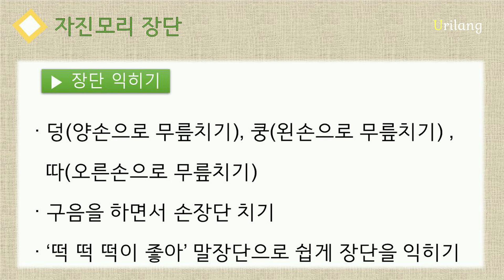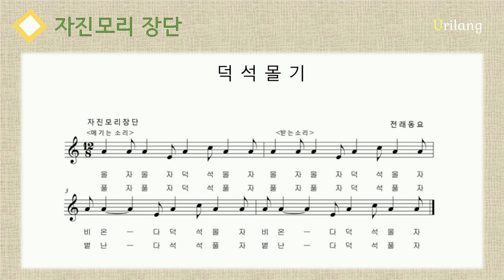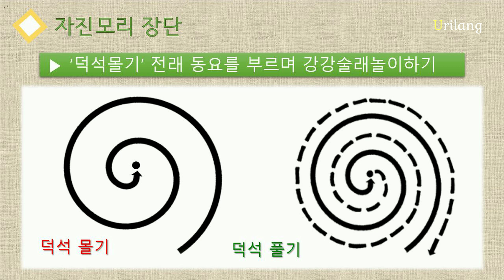자진모리장단 덩 덩 덩 따궁따~ 재미있는 국악 수업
장단과 민요 수업으로 자진모리장단을 배워봅시다.
자진모리장단  덩   덩  덩 따궁따
말장단으로 떡 떡  떡 이좋아
자진모리장단에 맞추어 덕석몰기 전래동요를 불러보세요.